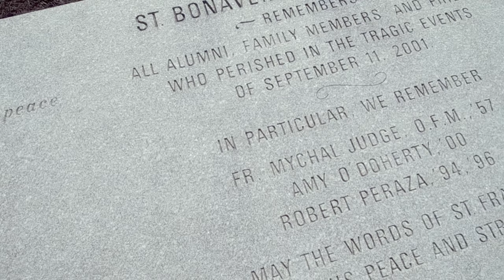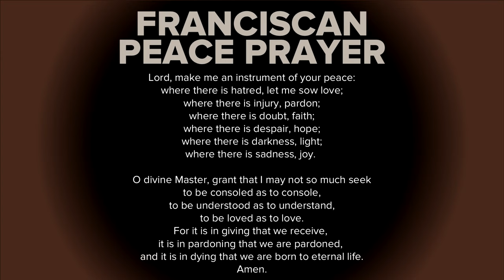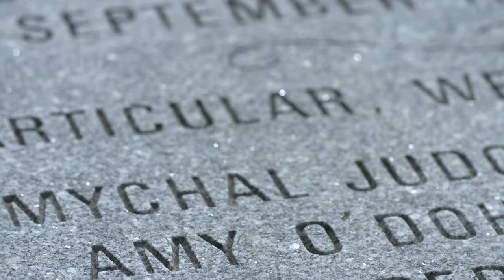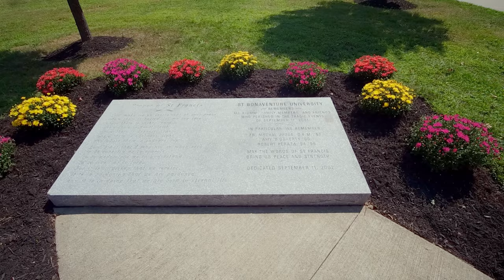St. Bonaventure University: September 11, 2001 Memorial Service